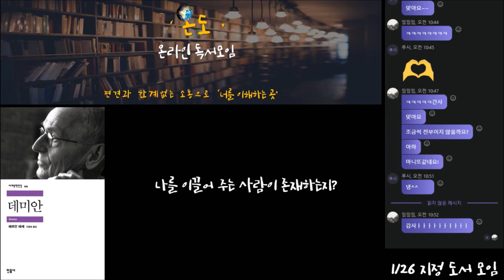[나를 이끌어 주는 존재는?] 1/26 온라인 독서 모임 '온도' 4부 [데미안](책추천, 책리뷰)